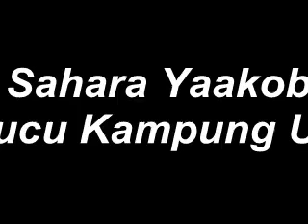SaharaYaakob_Cucu Kampung Ulu (loghat nogori)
Bantu artis tempatan dengan membeli yang ori.